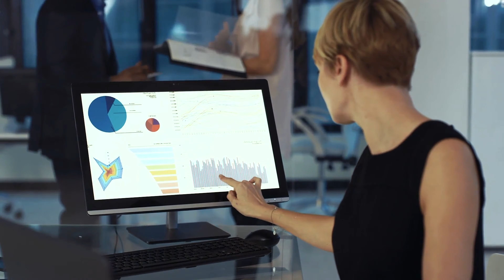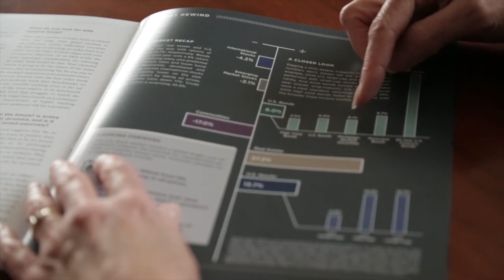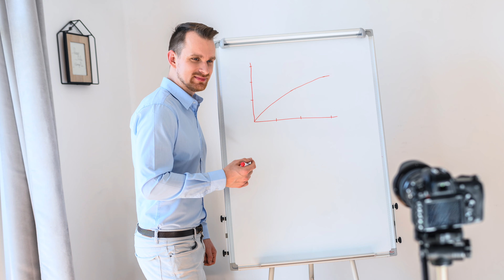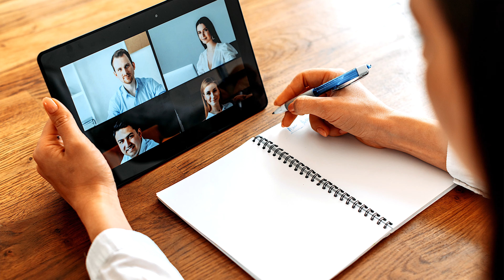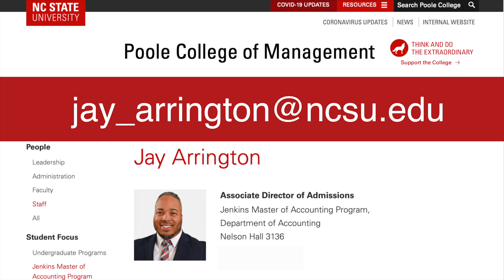Jenkins MAC Online Program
Our innovative online accounting degree allows you to pursue the Jenkins Master of Accounting Program on your terms, at your pace. Enjoy true flexibility as your earn a top-ranked degree — and accelerate your career.